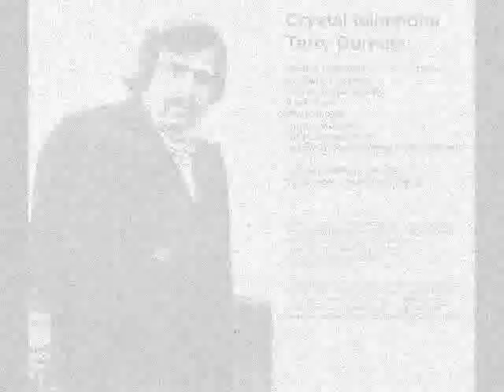Terry Durham -- Sunday Morning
"Crystal Telephone" Album.
1969.